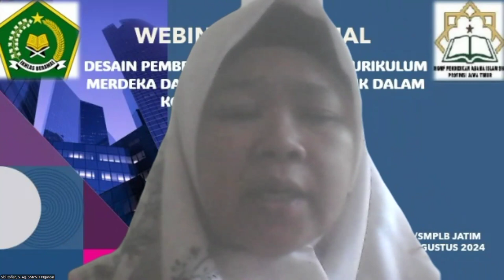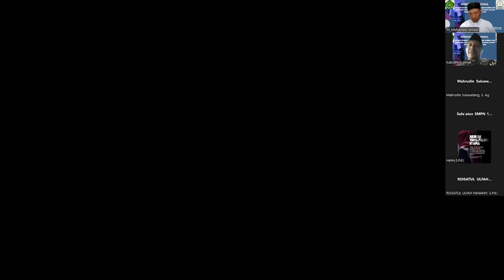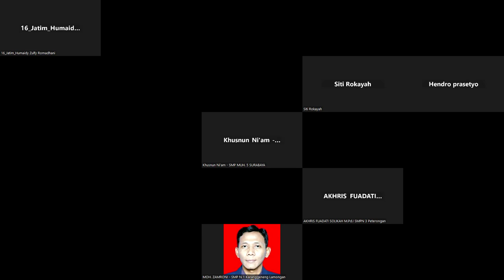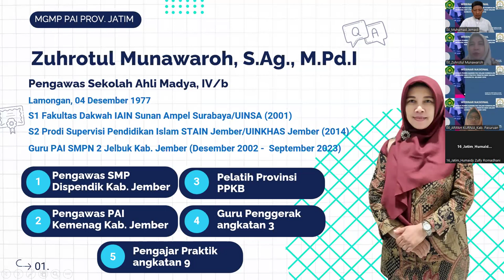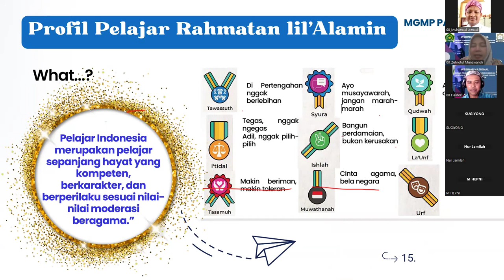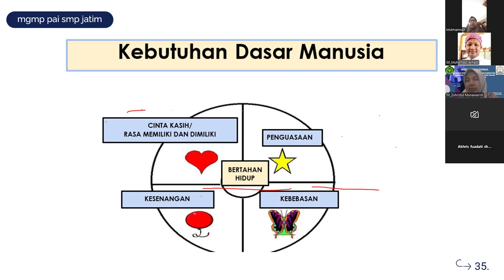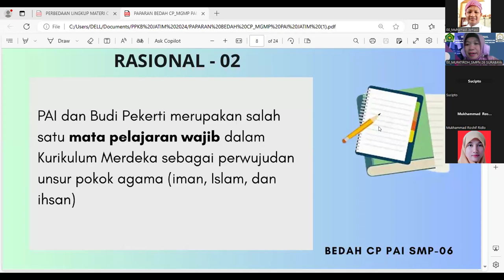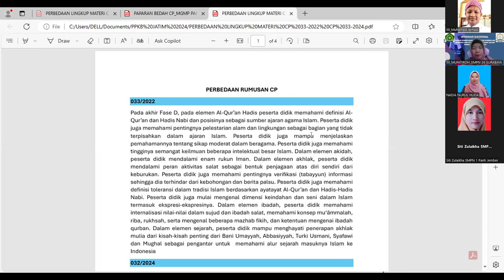Webnas GPAI Jatim